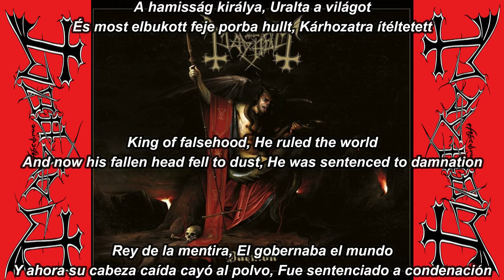Mayhem The Dying False King subtitulada en español (Lyrics)